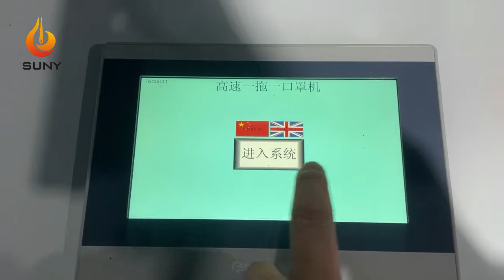3 flat mask machine sold to Italy. Test the flat mask machine now